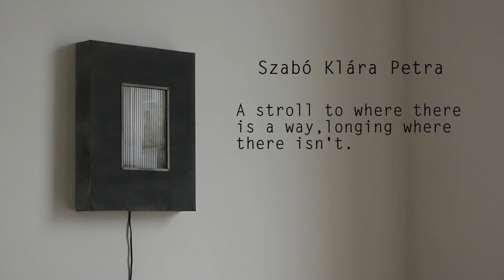Séta oda hová lehet, vágyva oda ahova nem lehet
A stroll to where there is a way, longing where there isn't - Séta oda hová lehet, vágyva oda ahova nem lehet
watercolor, wood, paper, digital frame, animation, voice (0:02:35) -
akvarell, fa, papír, digitális keret, animáció, hang (0:02:00)